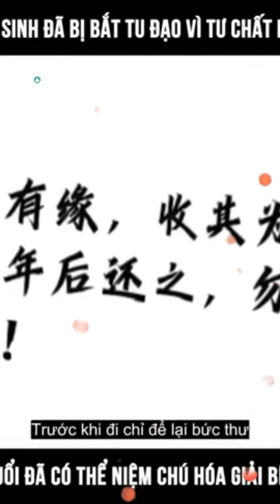Truyện gì đây nhỉ? |Review truyện tranh 24